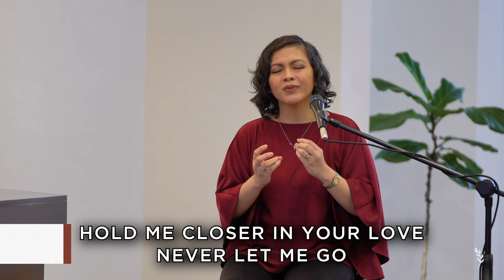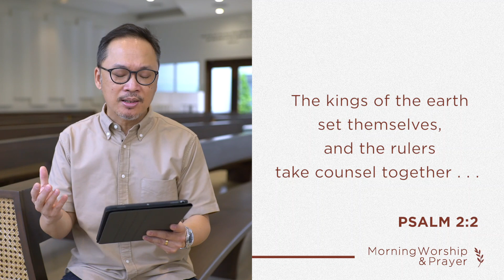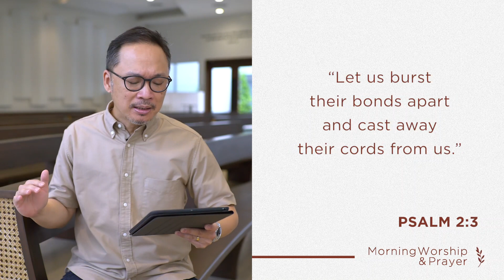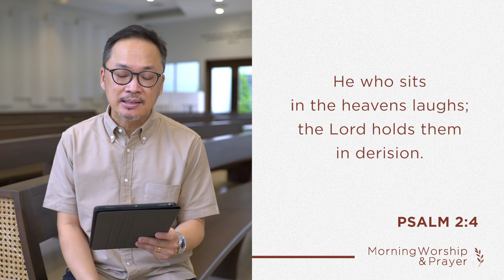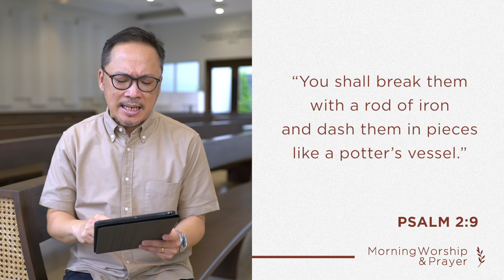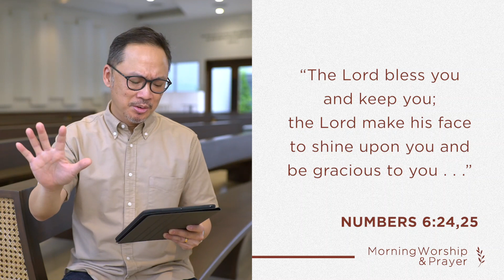MORNING WORSHIP & PRAYER Tuesday, July 14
God orders our steps. In what areas do you need God’s guidance today?